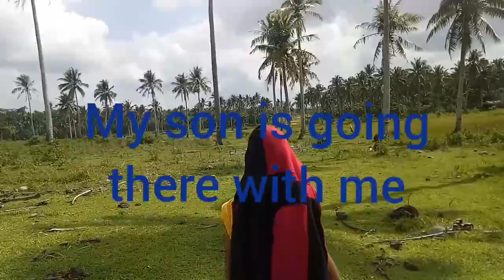A DAY IN OUR LIFE IN THE PROVINCE#BICOL#PROUD TO BE PINAY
A day in our life here in our beloved province Camarines Sur. Proud to be Bicolana, proud to be PINAY. I love it and enjoy to be me.  Please watch my videos. Thank You All!